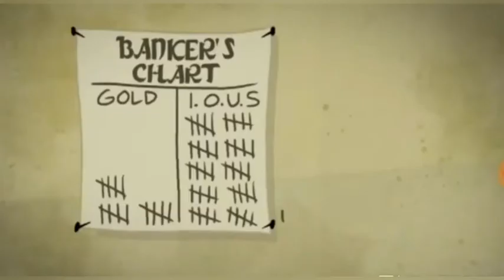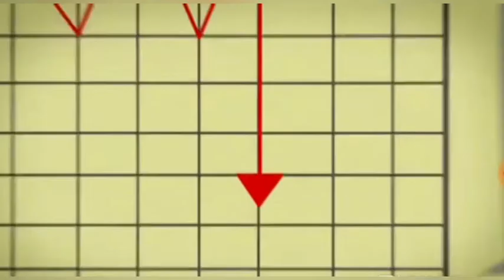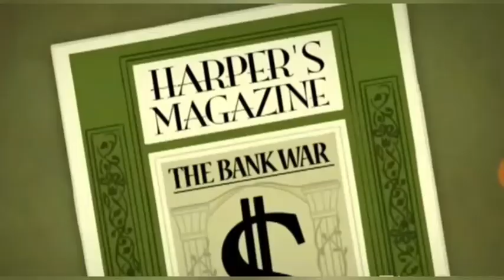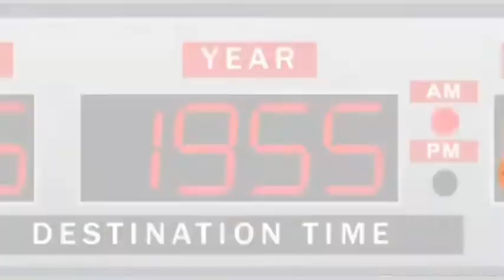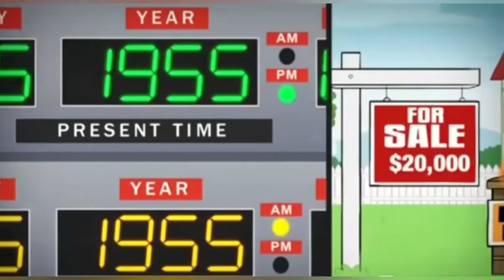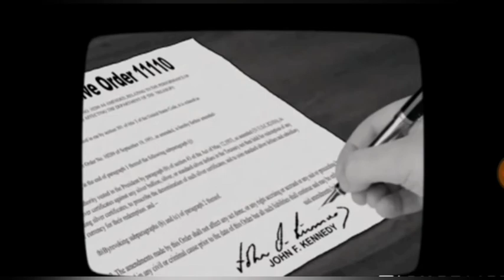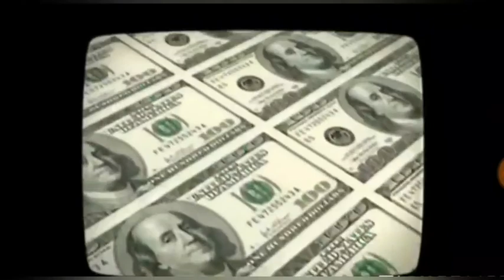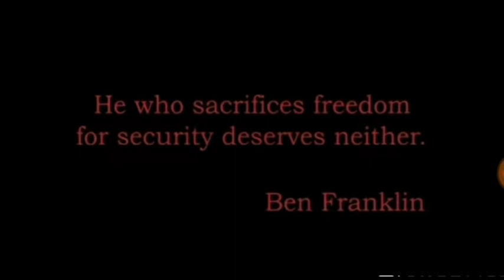Must Watch! World Banks (Animation) Leadership's corruption system .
This animated documentary goes into full explanation of how the most powerful organisations from the world take away your dreams through the elements of corruption.

This will make you think!